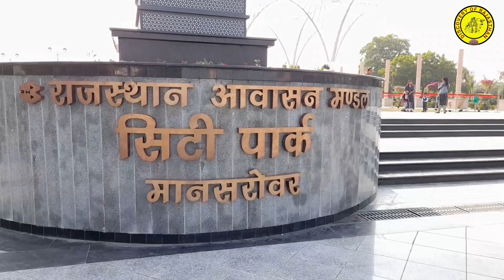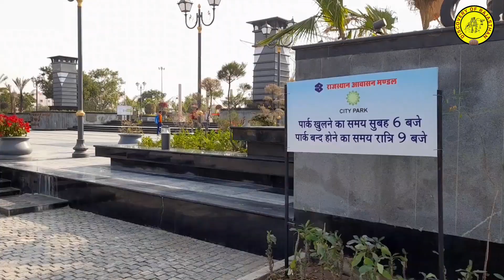city park l ward 27 l mansarovar sector 6 l jaipur l by discovery of rajasthan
राजस्थान की राजधानी जयपुर के मानसरोवर क्षेत्र में 52 एकड़ में फैले इस नए 'सिटी पार्क' को औपचारिक रूप से जनता के लिए खोल दिया गया है। दोनों चरणों के पूरा होने के बाद यह जयपुर के सेंट्रल पार्क के बाद दूसरा सबसे बड़ा पार्क बन जाएगा। हाउसिंग बोर्ड कमिश्नर पवन अरोड़ा ने बताया कि इस पार्क के पहले चरण में बागवानी कार्य, सिविल वर्क, जॉगिंग ट्रैक आदि का निर्माण किया गया है, जबकि दूसरे चरण में एक बड़ा फाउंटेन स्क्वायर, 3 भव्य प्रवेश प्लाजा, वनस्पति उद्यान, ऊपरी झील (जल निकाय), पार्किंग स्थल और फूड कोर्ट का निर्माण किया जाएगा।

जयपुर का नया "सिटी पार्क" न्यूयॉर्क के सेंट्रल पार्क और लंदन के हाइड पार्क की थीम पर आधारित है। पहले यहां मेट्रो का डंपिंग यार्ड हुआ करता था। पार्क का डिजाइन गोल्फ कोर्ट की तरह डिजाइन किया गया है, जहां एक छोटा सा टीला है। पार्क में पत्थर और धातु से बनी 17 मूर्तियां स्थापित की गई हैं, जो आकर्षण का केंद्र है।

पार्क की सुंदरता के लिए यहां छोटे-छोटे फूलों की क्यारियाँ बनाई गई हैं और 32 प्रजातियों के पेड़-पौधे लगाए गए हैं। यहां 6 से ज्यादा डिजाइन की अलग-अलग लाइटें लगाई गई हैं। इसके अलावा लोगों के बैठने के लिए 120 अत्याधुनिक बेंच और 6 वाटर प्वाइंट की व्यवस्था की गई है. पार्क के प्रवेश द्वार पर एक बड़ा फव्वारा लगाया गया है, जो सुबह-शाम चलेगा। इस फव्वारे के साथ संगीत भी बजेगा। इसके अलावा 2 पार्किंग एरिया, ऑक्सी हब और रॉक फाउंटेन का भी प्रावधान है।
Some popular video playlist are bellow 1. DAV Public School, Jaipur Rajasthan culture, music & travel guide Experiments with logic App tutorials Fun Video's video links you can watch.अक्षरधाम (स्वामीनारायण मंदिर) बाग (अल्बर्ट हॉल) डूंगरी गणेश जी मंदिर महादेव महल मंदिर मेट्रो रेल मंदिर